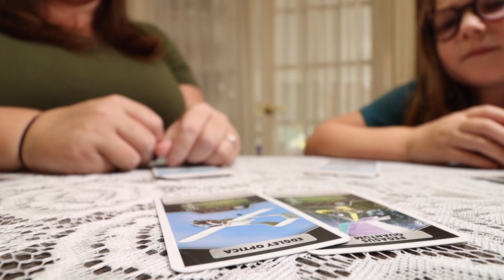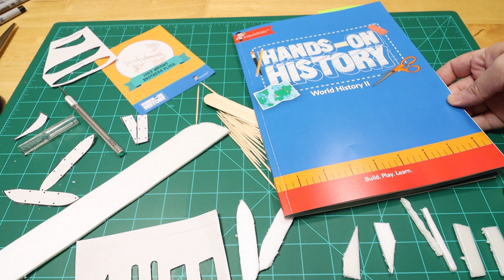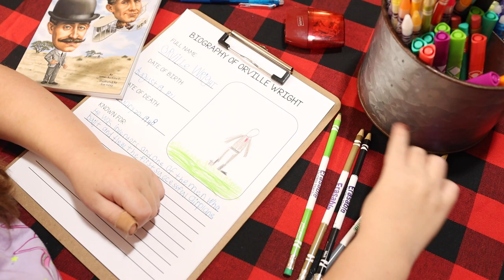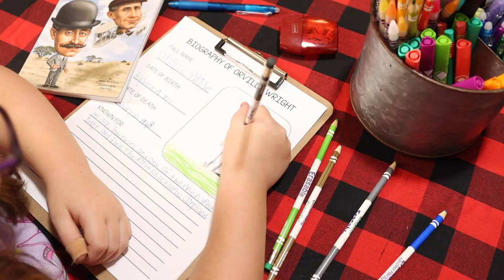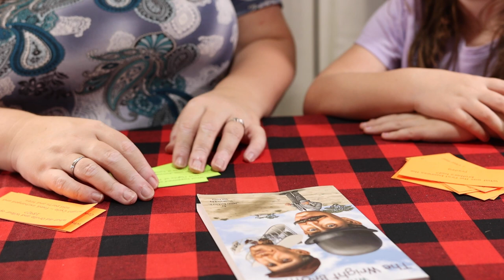Homeschool With Us: Who Was Unit Study | Who Were the Wright Brothers?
Join us for our Who Were the Wright Brothers Unit Study. We are having fun this month with National Aviation History and taking to the skies and it has been a BLAST!